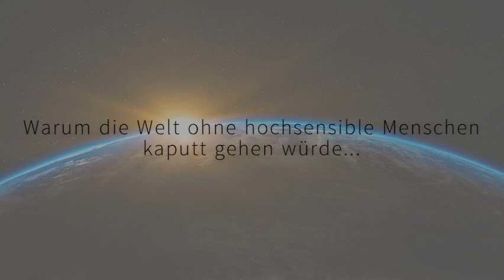Hochsensibilität ADHS: Warum die Welt ohne hochsensible Menschen kaputt gehen würde…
In diesem Video erfährst du, warum Hochsensibilität und ADHS manchmal zusammenhängen und warum die Eigenschaft hochsensibel zu sein die Welt zu einem besseren Ort macht. Menschen mit ADS sind übrigens oft hochsensibel.